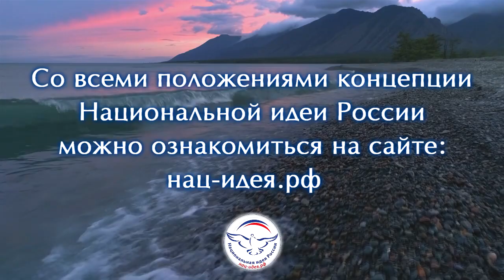Государственное устройство - Чиновники - Права - статьи из Концепции Национальной идеи России.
В этом фильме подробно и красочно рассказывается о статьях Концепции «Национальной идеи России»: «Государственное устройство», «Чиновники», «Права».

Автор Концепции «Национальной идеи России» - известный общественный деятель, писатель и философ - Татьяна Николаевна Микушина.

Автор видео: Алла Замятина, г. Москва, Россия.

Полностью ознакомиться с текстом Концепции «Национальной идеи России» можно на сайтах и